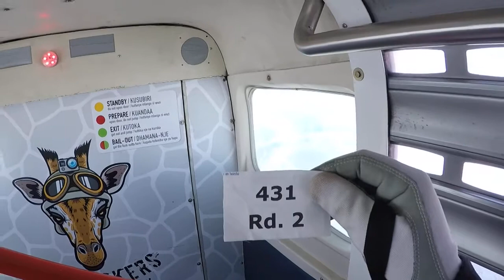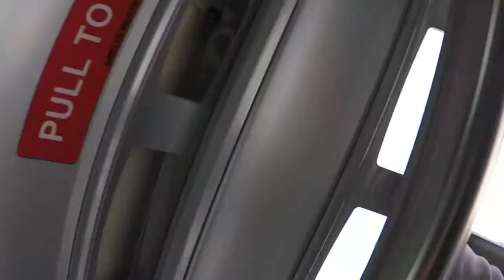Rd 2 - 431 4-Way Formation Skydiving - RUS- Tanay's Wolves - Saarlouis WC & EC 2017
Judged video from the WC & EC Championships - Saaflouis Aug 2017